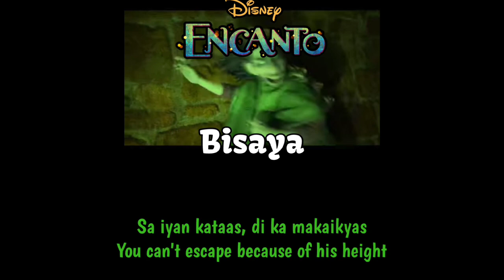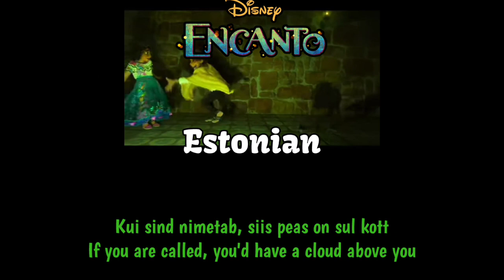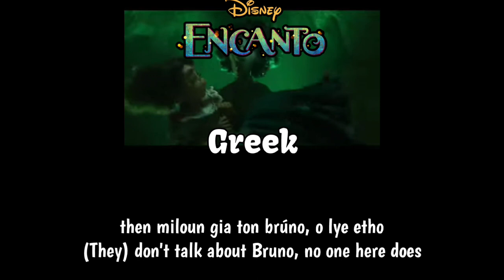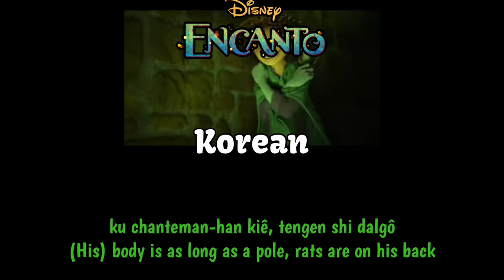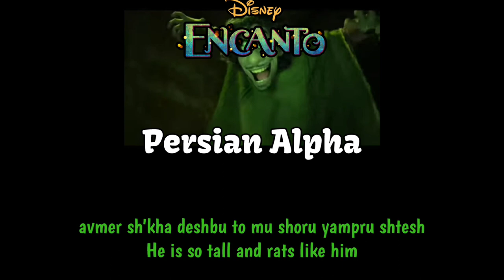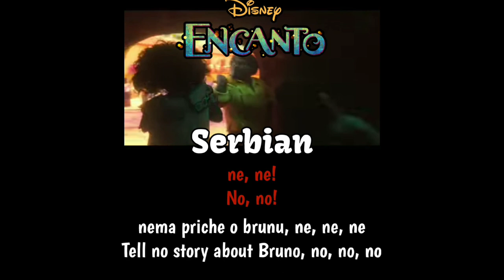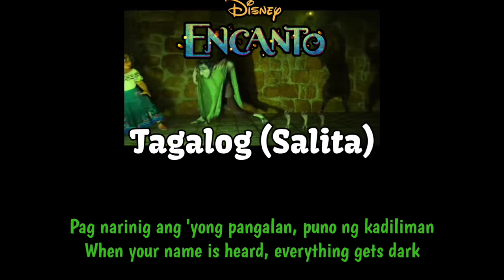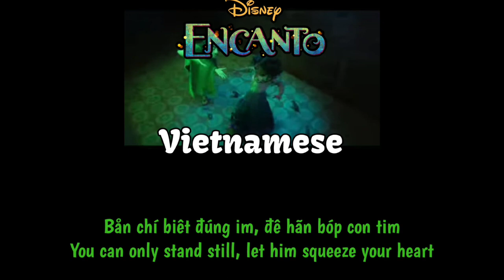{Encanto} We Don't Talk About Bruno | One-Line Multilanguage With S+T (63 Versions)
Voice actors of Camilo:
Akhzivic Hebrew: Gilan Shachaf
Bisaya: ???
Brazilian Portuguese: Filipe Bragança
Bulgarian: Nikola Popov
Cantonese: Jordan Cheng
Croatian: Damir Kedžo
Czech: Jan Bendig
Danish: Marcel Gbekle
Dutch: Jip Bartels
Egyptian Arabic: Ali Raouf
English: Rhenzy Feliz
Estonian: Märten Männiste
European Portuguese: Alexandre Carvalho
Finnish: Elias Hjelm
Flemish: Pieter Casteleyn
French: Tom Almodar
Georgian: Sandro K’akhetelidze
German: Álvaro Soler
Greek: Konstantínos Repánis
Hawaiian: ???
Hebrew: Gilan Shachaf
Hindi: Yatharth Ratnum
Hungarian: Ádám Czető
Icelandic: Logi Pedro Stefánsson
Indonesian: Tizar Sponsen
Italian: Alvaro Soler
Japanese: Tasuku Hatanaka
Kazakh: Ābilmansur Serikov
Korean: Lim Dan-Woo
Kyrgyz: ???
Latin American Spanish: Juanse Diez
Latvian: Didzis Melderis
Lithuanian: Balys Švedas
Malay: Zahid Baharuddin
Mandarin Chinese: Zhāng Shēn-Chěng
Nawat: ???
Nepali: ???
Norwegian: Markus Magne Rosså
Persian Alpha: Ehsan Samdiar
Persian Novin: Sam Alizadeh
Persian Soren: Erfan Honarbakhsh
Persian Soundo: Salar Sanaeian
Polish: Antoni Scardina
Romanian: Victor Ion
Russian: Nikita Lelyavin
Serbian: Isak Šabanović
Slovak: Dávid Hartl
Sobleri Kyrgyz: ???
Swedish: Tousin "Tusse" Chiza
Tagalog: Andrei Ayson
Tagalog (Magnag): ???
Tagalog (Pitong): ???
Tagalog (Salita): ???
Tagalog (Tidak): ???
Taiwanese Mandarin: Zhāng Yì-Xīn
Tamil: ???
Telugu: ???
Thai: Kosin Pom-iam
Turkish: Ali Hekimoğlu
Turkish (Sözleri): ???
Ukrainian: ​Andriy Boyko
Vietnamese: Phan Hưng
HAPPY BIRTHDAY MY PRECIOUS CAMILO THE LOVE OF MY LIFE❤️❤️❤️